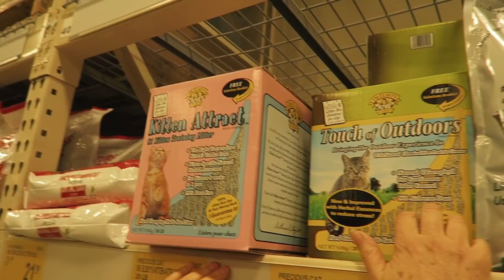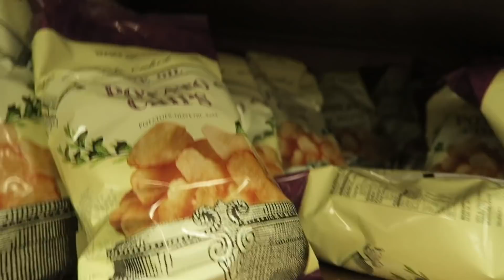More SHOPPING For The SNOW + PACKING! FionaFrills Vlogs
WOW! More shopping for going to the snow. Plus packing! I am heading to Lake Tahoe. Yay!

Shopping & Hauls
Are you obsessed with shopping & hauls like me?! Come shop with me at my fav stores -- Forever 21, Urban Outfitters, Marshall's, Ross, Zara, Sephora, Ulta, Target, CVS.

FionaFrills Vlogs
Living Out Loud Vlog is now FionaFrills Vlogs! I am still living it out loud and sharing my journey through life with all of you in this teen vlog. Posting just about every day, you'll see me travel between LA and the Bay Area; behind the scenes for my FionaFrills YouTube channel and auditions; daily hiccups in my life; going on hikes and outdoor adventures and travel; shopping; cooking; exercising; taking care of my pets and so much more.